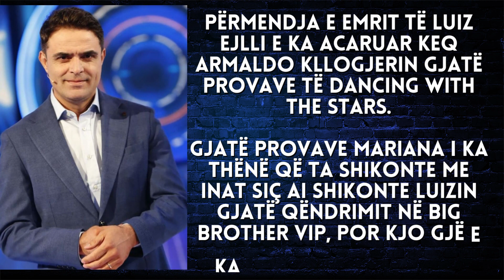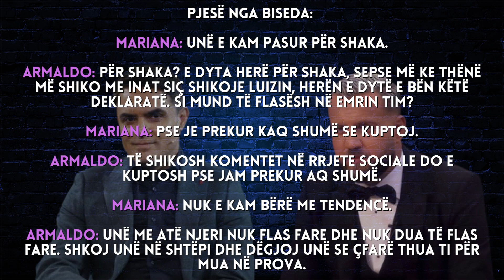“Mos ma përmend Luizin", Çfarë ndodhi? Armaldo acarohet si asnjëherë më parë - 2023